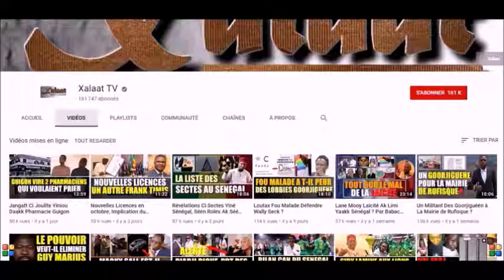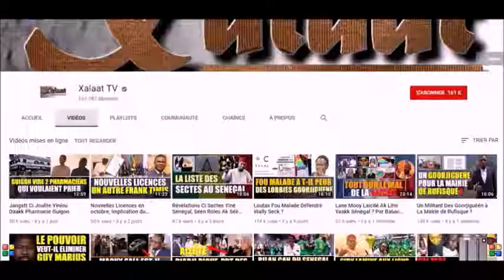Enquête exclusive sur le littorale avec Barthélemy Diaz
Xalat nous montre les dessous d'une affaire immobilière.